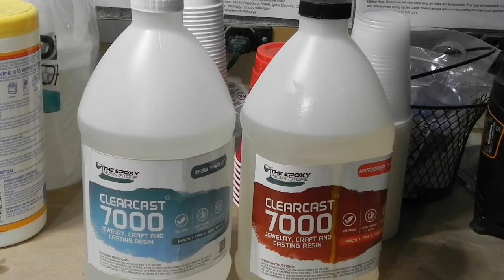Resin-ating Through Art: 3D Illusion Painting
Explore the magic of creating 3D illusions in resin through layering techniques. See a goldfish created from start to finish in a step-by-step process.

This activity is made possible through a grant from the Southeastern Minnesota Arts Council in cooperation with a private foundation.
SEMAC
2778 D Commerce Drive NW,